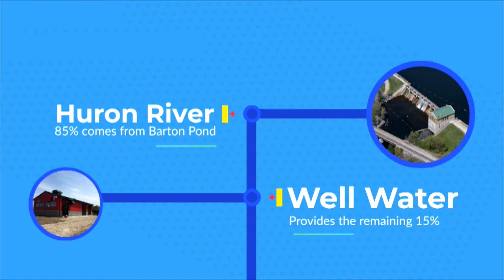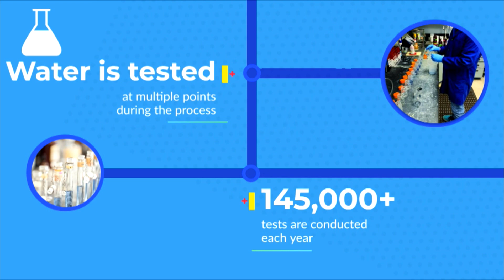Conversations #497 w/ Ann Arbor Mayor Christopher Taylor, October 2019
Mayor Taylor visits Jim in the studio

Only 3 episodes of Conversations left!